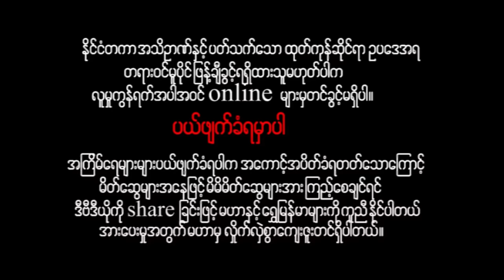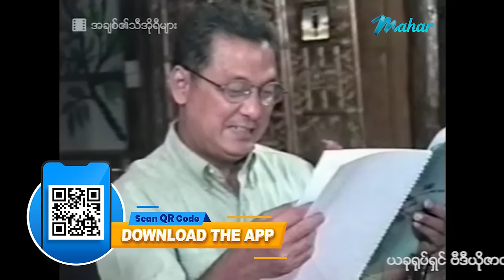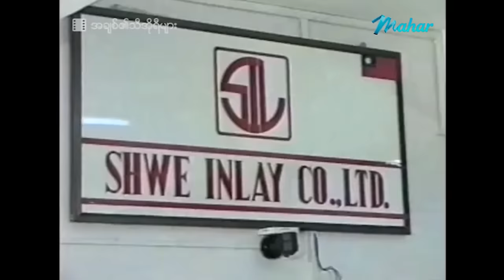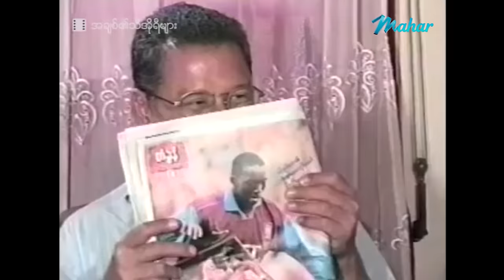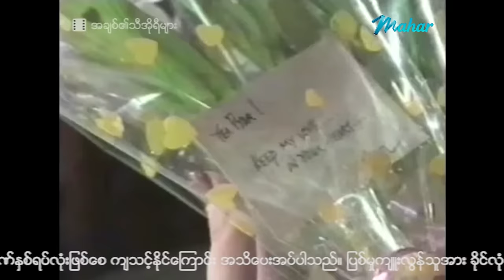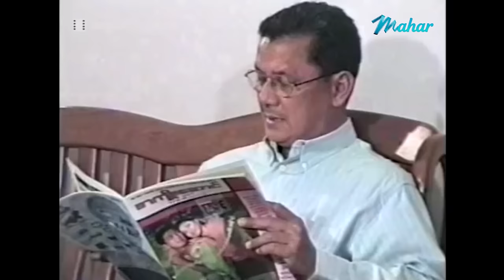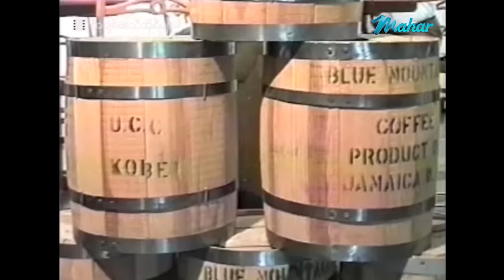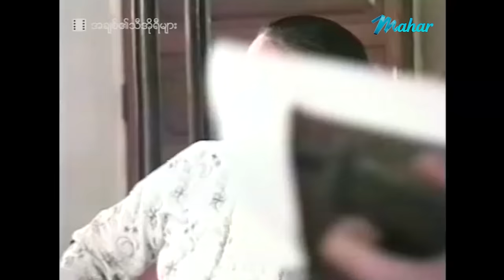မြန်မာဇာတ်ကား - အချစ်၏သီအိုရီများ - ကျော်ဟိန်း ၊ နိုင်းနိုင်း ၊ ညီညီတာ၊ စိုးမြတ်သူဇာ၊ မိုးပွင့်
ကောင်လေးတွေကိုပလေးနေတဲ့ မမကြီးစိုးမြတ်သူဇာနဲ့ မိန်းမကြမ်းကြေနေပေမယ့် မကြီးစိုးရဲ့
အလှအောက်မှာ ကျဆုံးသွားတဲ့ ကျော်ဟိန်းနဲ့နိုင်းနိုင်းတို့ရဲ့ ၃ ပွင့်ဆိုင်အချစ်ဇာတ်လမ်းလေးကို
အခုပဲခံစားလိုက်ကြရအောင်...

Presenting daily.

မဟာ အပလီကေးရှင်းကို ဖုန်းမှာ install လုပ်ပြီး
မြန်မာဇာတ်ကားသစ်များစွာကို ကြည့်ရှုနိုင်ပါတယ်။